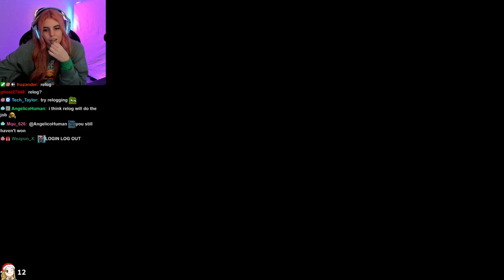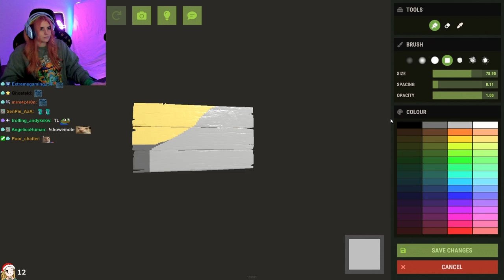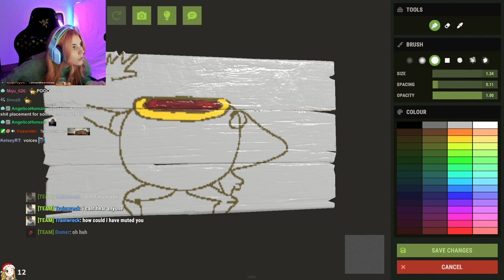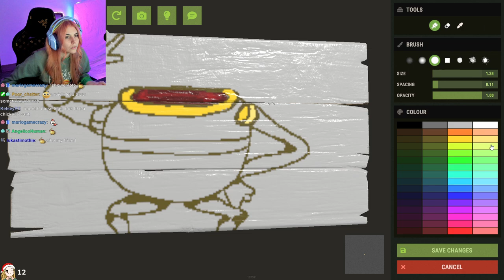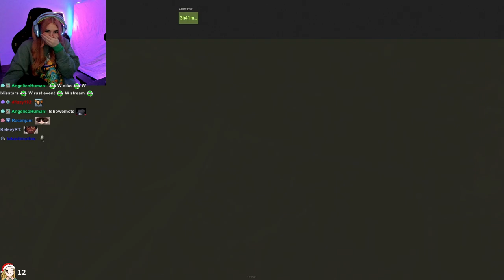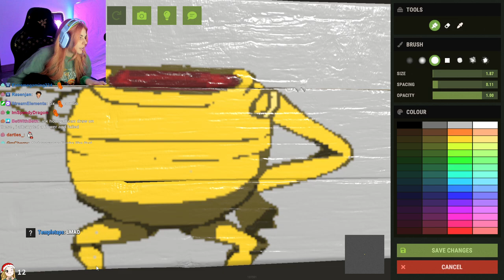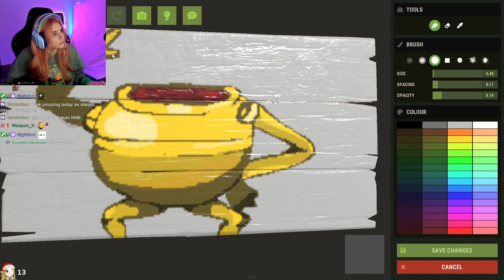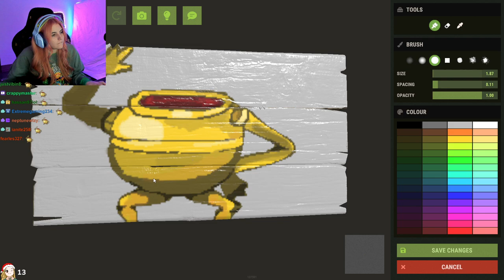AikoBliss Plays Rust | Part #19